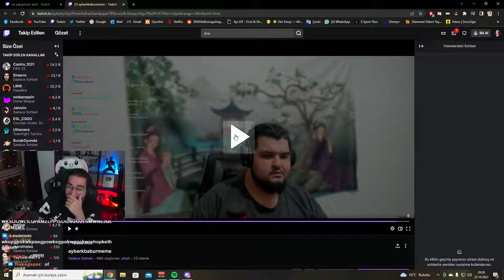Eray - Ayberk Babur'un Twitch Kliplerini İzliyor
🟢Discord'u Yeni Açtık Gel!

⚠️Bu video tepki, eleştiri, öngörü ve mizah için tepki videosu olarak yüklenmektedir. Telif hakkı vb. durumlar için lütfen iletişime geçin.

eray,
eray gta 5,
eray soylu,
eray hacıosmanoğlu,
eray izliyor,
eray özkenar,
eray ahmet,
eray masterchef,
eray topluoğlu,
eray karakuzu,
eray çağatay akman,
eray aldatılma,
eray aldatılıyor,
eray among us,
eray aveli,
eray aksungur,
eray another love,
eray ahmet efes,
eray anna deniz,
eray alo baby,
eray abdülhamid,
ayaşlı eray,
ayaşlı eray 2022,
ahmet eray,
ali tunç aykut eray,
another love eray,
altın çoçuk eray korku oyunu,
among us eray,
ahmet efes eray,
alev eray,
eray backrooms,
eray baran,
eray blind id,
eray bilim,
eray bone,
eray balıkta,
eray baby girl izliyor,
eray biraz erken gelsen,
eray baba 361,
eray birdirbir,
beray,
beray pavyon,
beray elçiçeği,
beray akdeniz,
berayın mutfağı,
berkay tarhan,
berat ali yılmaz,
beray bal badem,
beray cengiz,
beray deniz bayram,
eray can özkenar,
eray ceren yaldız,
eray cömert,
eray ceren,
eray capcut,
eray cs go,
eray cyber şarkı,
eray can özkenar date,
eray can özkenar ahmet,
eray cerene evlilik teklifi,
ceren yaldız eray,
ceren yaldız eray ayrıldı,
ceren eray yayın,
ceren yaldız eray canlı yayın,
ceren yaldız eray tiktok videoları,
ceren yaldız eray edit,
cagatay akman eray,
coğrafya eray eraydın,
ceren yaldız eray sarıpolat,
can eray,
eray çağatay akman şarkı,
eray çağatay akman yayın,
eray çıldırıyor,
eray çınar,
eray çağatay,
eray çakal,
eray çene,
eray çağatay akman bonibon,
çağatay akman eray,
çağatay akman eray şarkı,
çoçuklar duymasın eray kimdir,
çoçuklar duymasın haluk eray,
çağatay akman eray komik anlar,
çağatay akman eray date,
çubuklu eray,
çağatay akman illuminati eray,
çağatay eray,
eray date yayını,
eray devour,
eray dinliyor,
eray deprem,
eray demir,
eray dans,
eray dünya düz,
eray date çağatay akman,
eray doğum günü,
eray duysun,
doğan eray korucu,
doğum günün kutlu olsun eray,
dogan eray korucu tutamadım ellerini,
doğan eray korucu ördü kader ağlarını,
devour eray,
diksiyon eray özden akça,
doğan eray korucu elveda,
doğan eray korucu buldun mu,
doğan eray korucu yarım bıraktın,
deniz eray,
eray ener,
eray ebo,
eray ebonivon komik anlar,
eray efes ahmet,
eray ebonivon gta 5,
eray eraydın,
eray ebonivon hogwarts,
eray ekip ile date,
eray ece ronay,
eray bonibon,
emre eray,
elraen eray,
ebonivon eray patlat hikmet,
ebonivon eray gta 5,
ebonivon eray troll,
ebonivon eray kavga,
eray ibo kavga,
engin eray,
ebonivon eray hogwarts,
eray face to face,
eray fall guys,
eray futbol,
eray feign,
eray forest,
eray f2f,
eray fear therapy,
eray face to face komik anlar,
eray fortnite,
eray friday the 13th,
ferit eray,
filozof eray,
face to face gta 5 eray,
ferda yıldırım eray hacıosmanoğlu,
feign eray,
fall guys eray,
fortnite eray,
friday the 13th game eray,
fear therapy eray,
furkan eray,
eray gta 5 komik anlar,
eray gta 5 face to face,
eray gta 5 playlist komik anlar,
eray gta 5 rage,
eray gta 5 kışkırtma,
eray gitar,
eray gta 5 rp,
eray gta 5 playlist face to face,
eray garry's mod,
güldane eray,
gta 5 eray,
gta 5 playlist eray,
gta playlist eray,
gta eray,
gta 5 eray aldatma,
gta 5 online eray,
gitar eray,
gta 5 rp eray,
gta 5 eray komik anlar,
ersay üner,
eray hacıosmanoğlu youtube,
eray hikmet patlat,
eray hogwarts,
eray husamviyuviyu,
eray hikmet,
eray hacıosmanoğlu kimdir,
eray hogwarts rp,
eray hacıosmanoğlu her açıdan,
eray hacıosmanoğlu cinsiyet,
eray hocam eve gidicez,
hikmet patlat eray,
habbo eray,
her açıdan eray hacıosmanoğlu,
hocam eve gidecem eray,
hikmet eray,
hamza yardımcıoğlu eray hacıosmanoğlu,
hogwarts rp eray,
hype eray,
heybensena eray,
hocam eve gidicez ya dur eray,
eray ıshowspeed,
eray ın kafasına uçak düşüyor,
eray ızlıyor,
eray ın pc yanıyor,
eray ışık,
eray ın üstüne uçak,
eray ıshowspeed izliyor,
eray ırl,
eray ın şarkısı,
eray ın dövmesi,
ısaac newton eray,
iyi ki dogdun koray,
ıshowspeed eray,
ceren yaldızın sevgilisi eray,
eray yasin ışık,
ebonivon eray'ın koltuğunu kırıyor,
eray yeşilırmak bir ışık yak,
kendine müzisyen eray ın yayınını izliyor,
akgün eray ın mekanını basıyor,
enes batur eray ın evinde,
eray ilk insan,
eray ile boşluğa doğru reddit,
eray izliyor tolunay ören,
eray ishowspeed,
eray ilhan,
eray izliyor reddit,
eray izliyo,
eray iblis,
eray ios,
eray isminin anlamı,
iyi ki doğdun eray,
izliyor eray,
iyi ki doğdun eray komik,
ilkay buharalı eray hacıosmanoğlu,